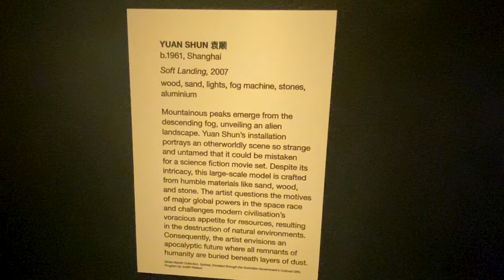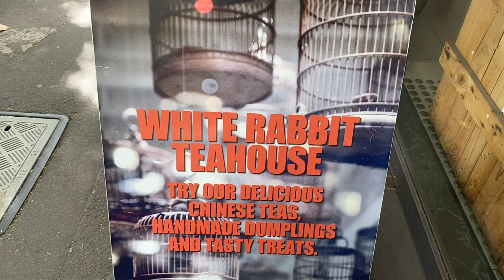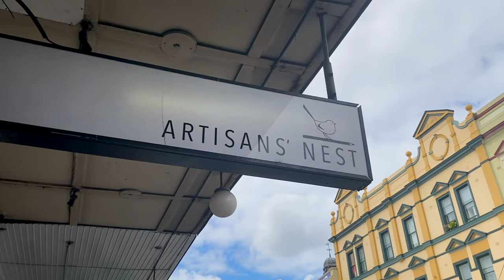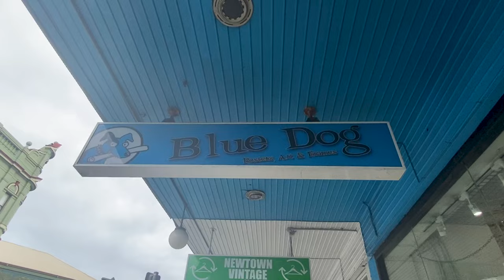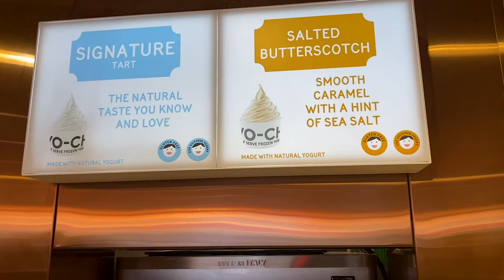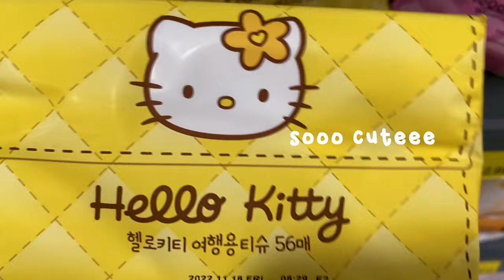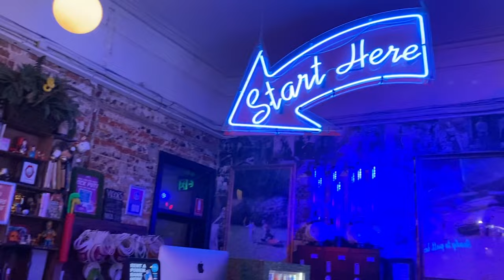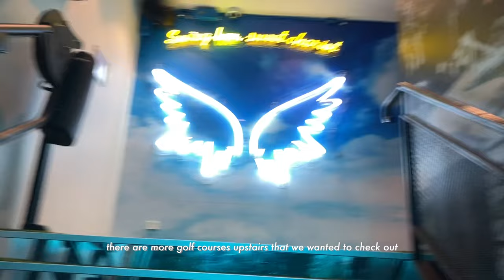HANG OUT vlog✨: visiting an art gallery, playing mini-golf, cat themed restaurant, family mart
˚୨୧ we had so much fun filming this vlog for you :)

0:00 - Preview
0:22 - Intro
00:57 - Art gallery
04:13 - Shopping In Newtown
05:29 - Crystal shop and studio ghibli posters
07:21 - Thrift shop and froyo
08:31 - Family mart
09:11 - Mini golf
12:25 - cat themed restaurant